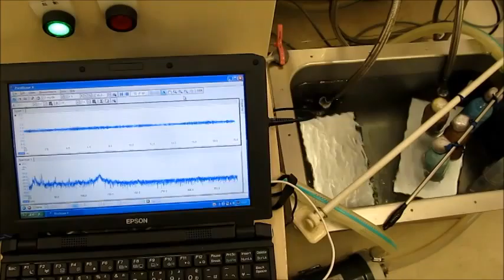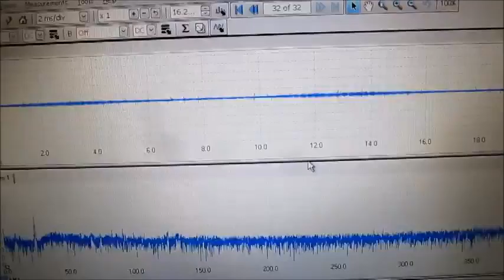超音波テスターによる超音波伝搬状態の観察実験 Ultrasonic experiment